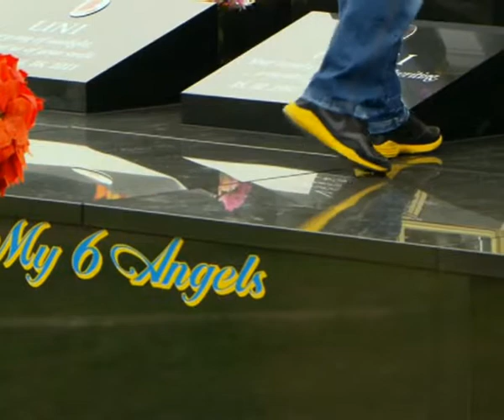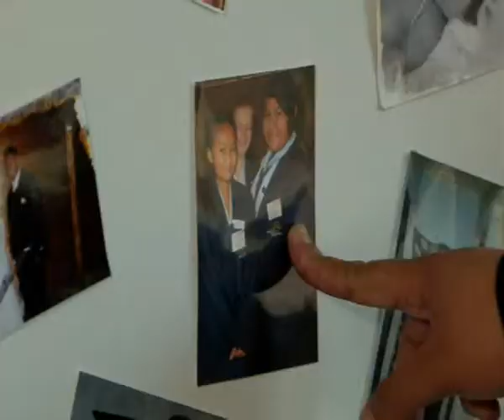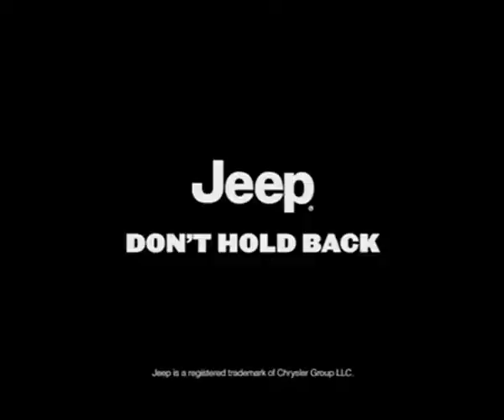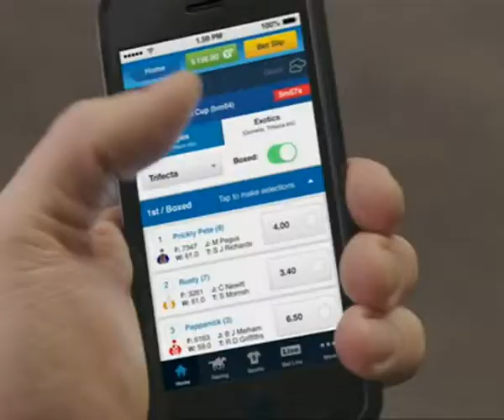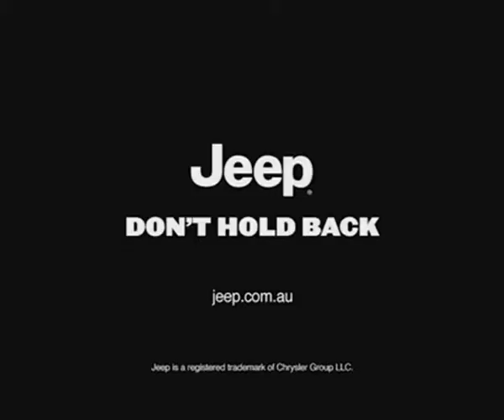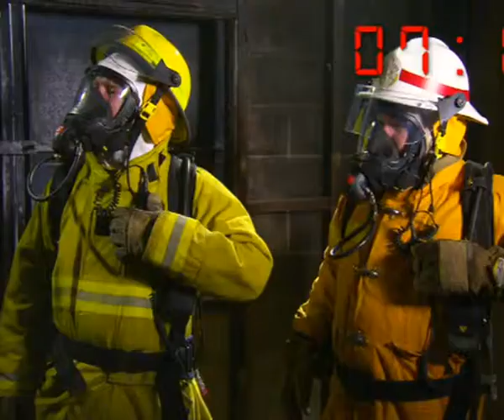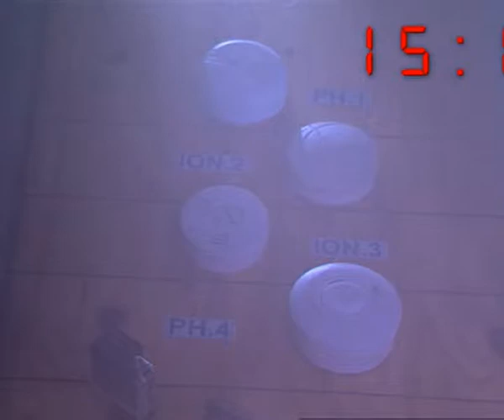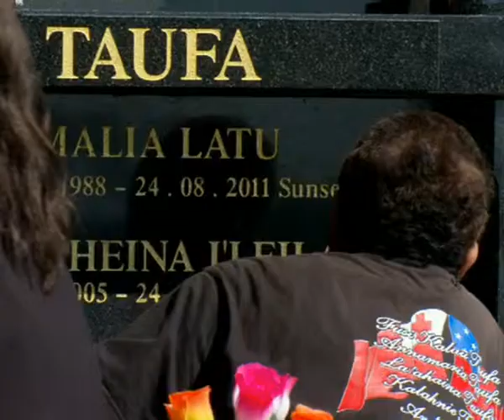60Minutes 19Oct2014 Slacks Creek House Fire Tragedy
Slacks Creek Queensland -  terrible house fire tragedy